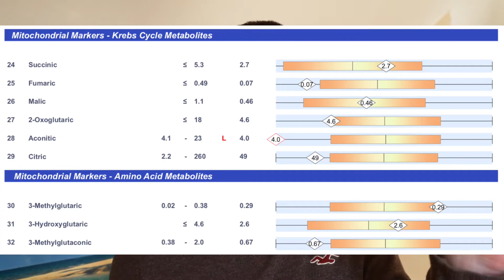EMF DAMAGES MITOCHONDRIA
Mighty Mitochondria, I'm sure you've heard of them. Mitochondria are the powerhouse of the cell which allows you to produce energy and get through life.

Functional medicine practitioners generally look at mitochondrial health and biomarkers to address chronic fatigue and other related symptoms.

The thing is, just giving mitochondrial support nutrients is not the root cause fix...

WHY did the mitochondria dysfunction in the first place?

We have to get to the root cause of the root cause. Read that twice.

Heavy metal toxicity, glyphosate, antibiotics and environmental pollutants are some of the biggest culprits. Learn what you can do.

filmed this video on this
with this microphone
Other Small Camera
Bendy Tripod
Lav Mic

Evan Brand, BCHN, CFMP, NTP, CPT bio:

Evan Brand is an Author, Podcast Host and a Louisville, Kentucky-based Board-Certified Holistic Nutritionist, Certified Functional Medicine Practitioner, Nutritional Therapist, and Personal Trainer. He is passionate about healing the chronic fatigue, obesity, and depression epidemics after solving his own IBS and depression issues. He uses at-home lab testing and customized supplement programs to find and fix the root cause of a wide range of health symptoms. His Not Just Paleo Podcast has over 6 million downloads and counting. He is the author of Stress Solutions, REM Rehab and The Everything Guide to Nootropics. He offers free 15-minute functional medicine phone consultations at his site EvanBrand.com

MY GEAR:
Big Camera
Big Microphone
Small Camera
Bendy Tripod
Lav Mic